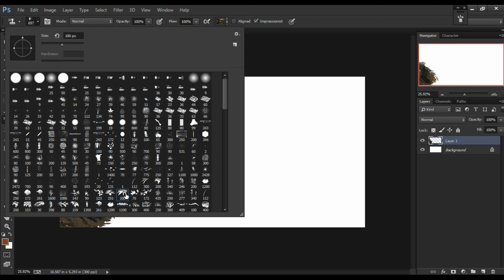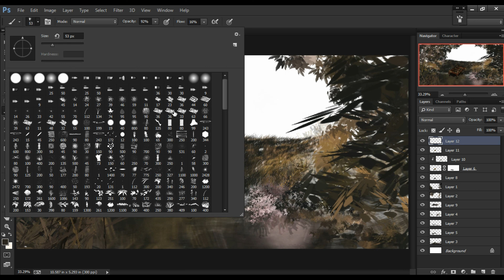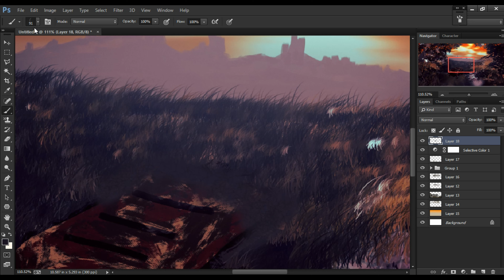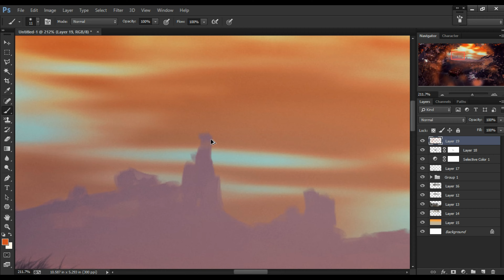The Fantasy Place | Photoshop Speed Art | Photoshop Time-lapse | Concept art Process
Digital art Photoshop - Photoshop speed art. In these videos, I create stunning digital artwork from scratch in a time-lapse format using Adobe Photoshop. You'll see me use various tools and techniques to create anything from photo manipulations to digital paintings.Photoshop Speed Painting

Hey Guyes!

That's Channel is a Art Channel in this channel. I had upload Photoshop Art videos. This channel specially made for only digital art .